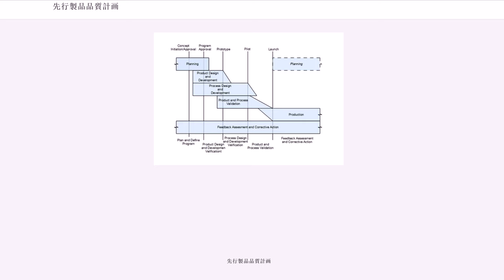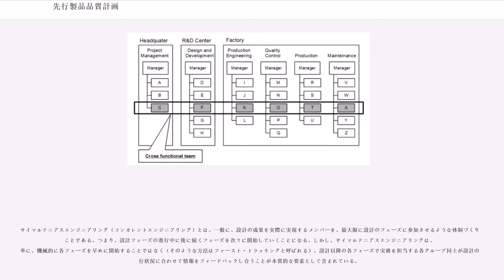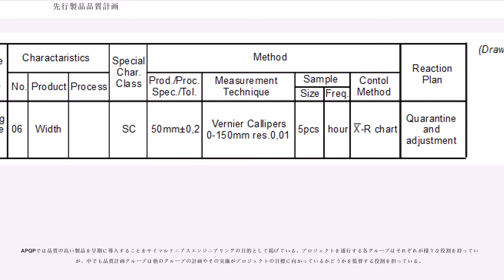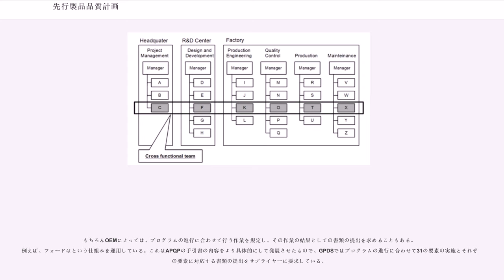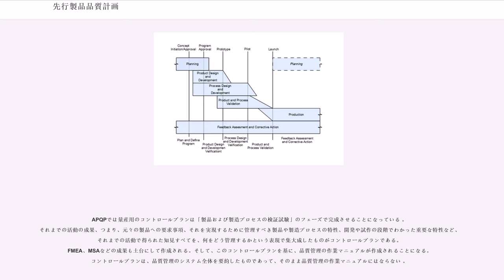先行製品品質計画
先行製品品質計画（せんこうせいひんひんしつけいかく、）とは、製品を企画、開発し量産に至るまでの手順やなすべき作業を、製品の品質を確保する という視点からまとめたものである。世界の完成車メーカー（OEM）の中でも、主にアメリカ系のOEMがAPQPの手順にそったスケジュール作りや体制づくりをサプライヤーに要求している。品質計画（Quality Planning）とは要求品質を達成するための目標を設定し、その目標を実現するための具体的な方法を計画することである。APQPの基になっている考え方は、この品質計画を設計・開発が終わってから策定するのではなく、設計・開発の終了に先んじて品質計画を開始するということであり、これがAdvanced（先行）の意味である。APQPがどうあるべきものであるかということについてはAIAGの発行する手引書『ADVANCED PRODUCT QUALITY PLANNING (APQP) AND CONTROL PLAN Reference Manual』（2013年現在の最新版は2005年に発行された第二版）に具体的に規定されている。

ドイツ自動車工業会（VDA）も製品および製造プロセスの設計・開発の手順をテーマにした手引書を発行しており、『VDA Band 4 Kapitel: DFSS』がそれにあたる。とはDesign for Six Sigmaの略である（シックスシグマ参照）。

1988年、アメリカでゼネラル・モータース、フォード、クライスラーの購買担当副社長が、サプライヤーに要求する品質マネジメントシステムおよび品質マネジメントの手法に関する共通の仕様や手引書を作成することに合意した。この合意の結果作成された手引書の一つが『ADVANCED PRODUCT QUALITY PLANNING (APQP) AND CONTROL PLAN Reference Manual』である。1994年に初版が発行された。同時期に作成された生産部品承認プロセス（PPAP）、統計的プロセス制御（SPC）、測定システム解析（）、FMEAの各手引書と合わせてファイブコアツールと呼ばれる。これらの手引書はそれぞれアメリカ自動車工業会（AIAG）から発行されている。

APQPは作成された直後はあまりサプライヤーの注意をしかなかった。しかし、このAPQPの手引書が発行されてからすぐ後に共通のサプライヤーに要求する品質マネジメントシステムの規格であるQS-9000が発行され、APQPもQS-9000によって参照するように要求されたのである。

2013年現在、QS-9000は廃止され、代わってISO/TS16949が自動車業界でサプライヤーに要求する品質マネジメントシステムの仕様となっているが、アメリカ系のOEMを中心に、APQPは現在でもISO/TS16949とセットにしてサプライヤーに求める品質マネジメントシステムの要求事項の一部としている。例えば、フォードはISO/TS16949の顧客固有要求事項第二章に、27の参照文書の一つとしてAIAGの発行するAPQPの手引書を挙げている。

APQPの基本となっているのは、（）との二つの考え方である。APQPの手引書では、製品の効果的な品質計画を達成するためにクロスファンクショナルチームを組織するべきであるとし、クロスファンクショナルチームが共通の目標に向かって努力するプロセスがサイマルテニアスエンジニアリングであるとしている。

サイマルテニアスエンジニアリング（コンカレントエンジニアリング）とは、一般に、設計の成果を実際に実現するメンバーを、最大限に設計のフェーズに参加させるような体制づくりのことである。つまり、設計フェーズの進行中に後に続くフェーズを次々に開始していくことになる。しかし、サイマルテニアスエンジニアリングは、単に、機械的に各フェーズを早めに開始することではなく（そのような方法はファースト・トラッキングと呼ばれる）、設計以降の各フェーズで実務を担当する各グループ同士が設計の進行状況に合わせて情報をフィードバックし合うことが本質的な要素として含まれている。

APQPでは品質の高い製品を早期に導入することをサイマルテニアスエンジニアリングの目的として掲げている。プロジェクトを遂行する各グループはそれぞれが様々な役割を持っているが、中でも品質計画グループは他のグループの計画やその実施がプロジェクトの目標に向かっているかどうかを監督する役割を担っている...